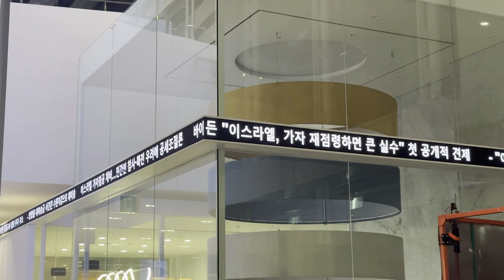[RCH] SBS 목동에 설치한 LED 전광판들을 소개합니다!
[Specification]

📍 Display RCH - SBS 목동 설치 사례

✔ SBS 목동 ㄱ자 라인형 전광판 설치 사양
Module size - Indoor P2.5
Resolution - (W) 7,168 X (H) 64

✔ SBS 목동 계단형 전광판 설치 사양

Display size - (W) 1,792mm X (H) 128mm - 35EA
Module size - Indoor P2 GOB
Resolution - (W) 896 X (H) 2,240

✔ SBS 목동 슬라이딩 전광판 설치 사양
Display size - (W) 3,200mm X (H) 1,920mm
Module size - Indoor P1.53 GOB
Resolution - (W) 2,092 X (H) 1,255